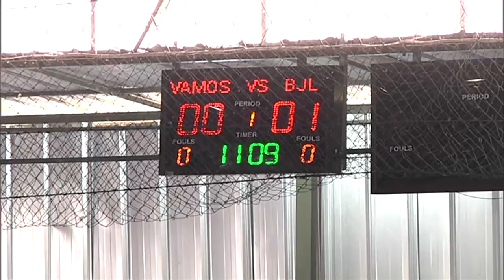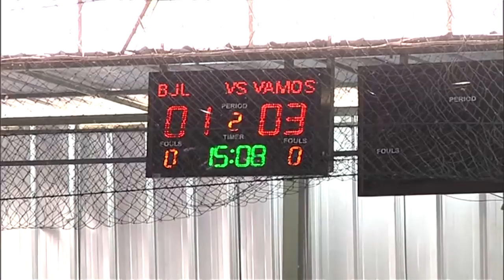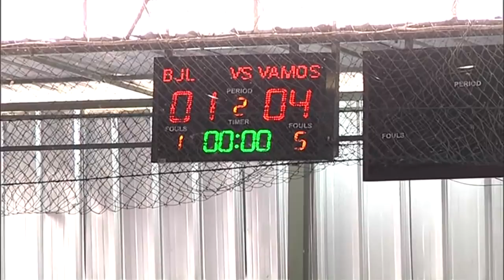VAMOS FC MATARAM VS BJL 2000 SEMARANG (FT: 4-1) - Highlights Liga Futsal Profesional 2020